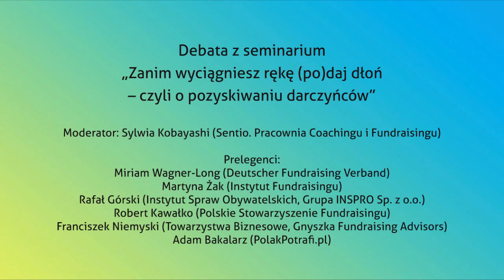Centrum KLUCZ - debata z seminarium „Zanim wyciągniesz rękę (po)daj dłoń”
Moderator: Sylwia Kobayashi (Sentio. Pracownia Coachingu i Fundraisingu)

Prelegenci:
Miriam Wagner-Long (Deutscher Fundraising Verband)
Martyna Żak (Instytut Fundraisingu)
Rafał Górski (Instytut Spraw Obywatelskich, Grupa INSPRO Sp. z.o.o.)
Robert Kawałko (Polskie Stowarzyszenie Fundraisingu)
Franciszek Niemyski (Tpwarzystwo Biznesowe, Gnyszka Fundraising Advisiors)
Adam Bakalarz (PolakPotrafi.pl)